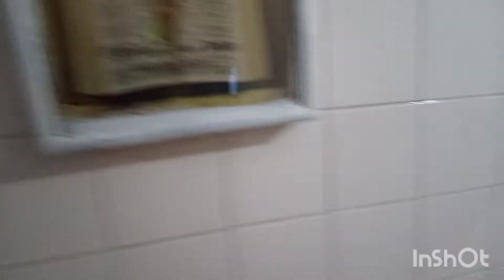caldo de mandioca com calabresa ficou maravilhoso 😋